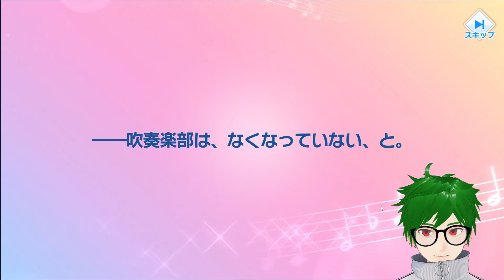入学初日に自主練しちゃうイケメンたち(見学者含む)-ウインドボーイズ♯2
キラキラ眩しいっス。見学って、もう入部コースまっしぐら？アニメ見てるみたいで楽しい。
🍀コメントいいね励みになります ★読んでます！ありがとうございます！返信は都合により書いたり書かなかったりします